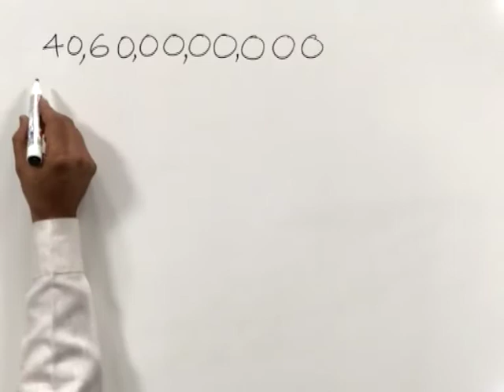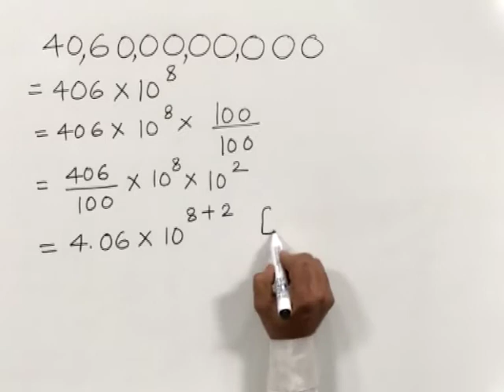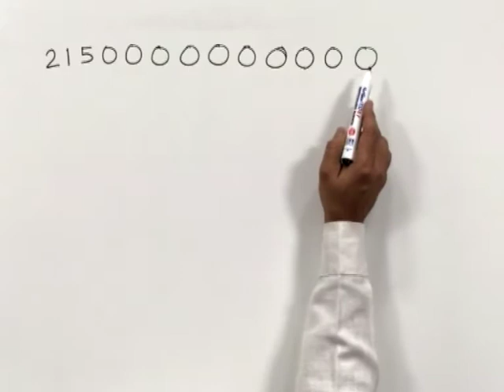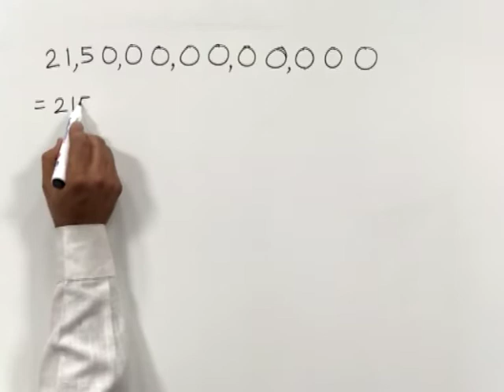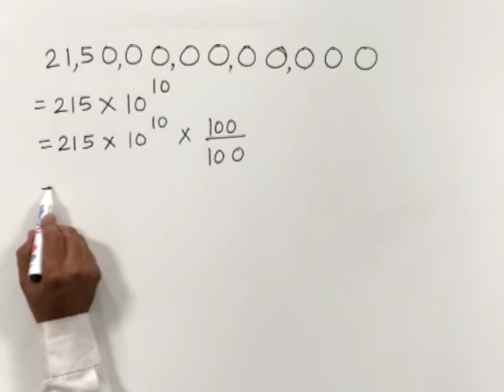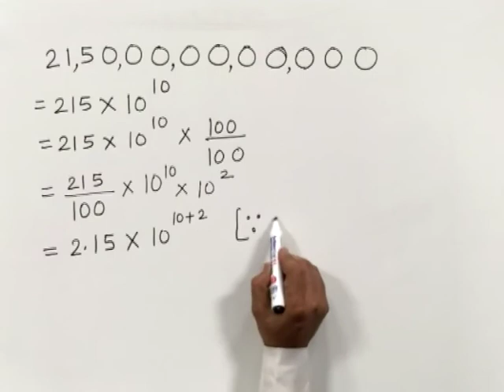CLASS 9th MATHS | CHAPTER 3 | EXPONENT